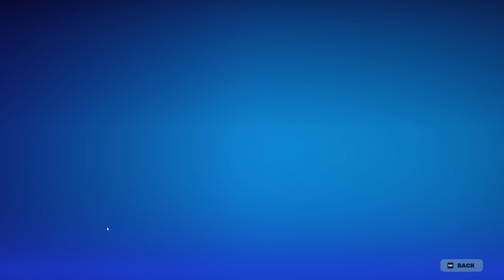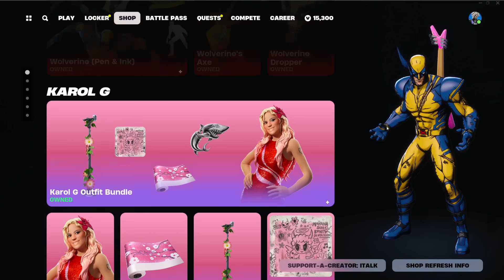INTERESTING RETURNS! Fortnite Item Shop [August 27th, 2024] (Fortnite Chapter 5)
USE CODE ITALK IF YOU'D LIKE TO SUPPORT ME!